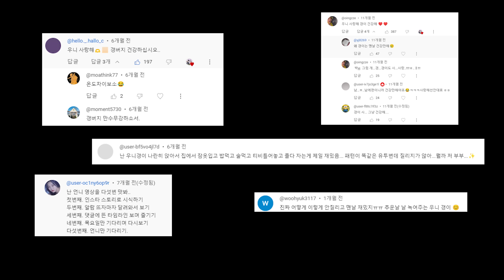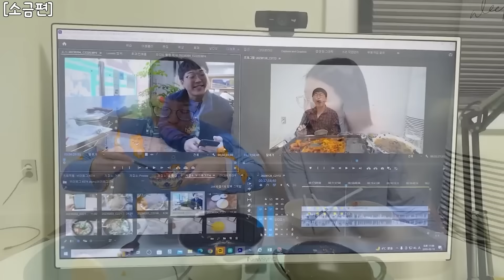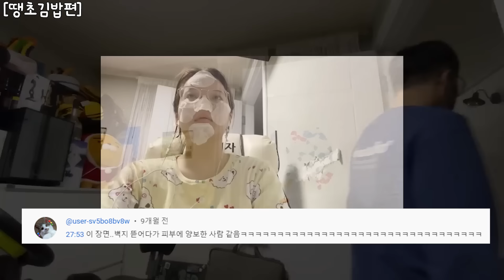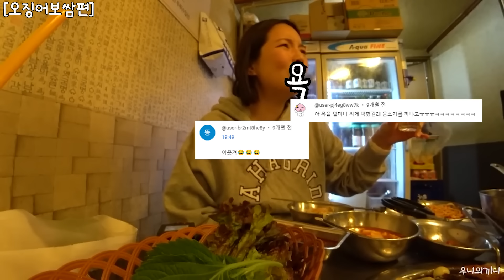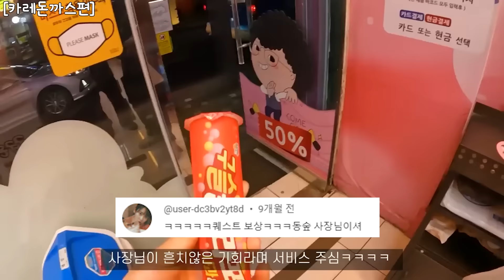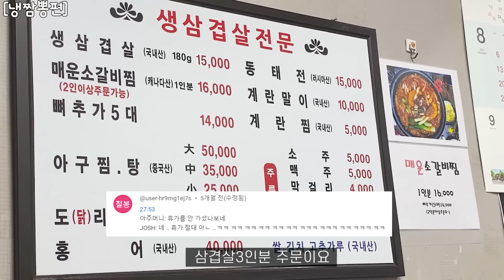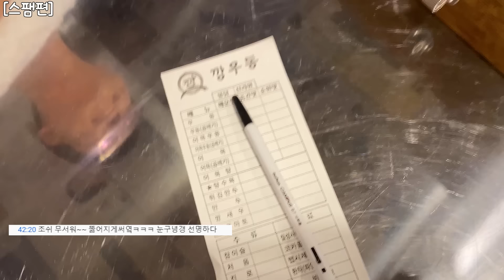[설특집] 🏆우니의끼니 2023 하이라이트🏆 댓글 모음⭐️벌써 5번째 실화?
화질이슈로 재업로드 합니다 흑흑 ㅠㅠ
실시간 보러 와주신분들 감사드려요❤️

벌써 5번째 하이라이트라니! 실화냠...🫣⭐️
2023년에도 변함없이 많은 시청과 관심 감사합니다
2024년에도 잘 부탁드려요오 ! 🏆❤️

♥ 정기업로드 매주 목요일 6시, 그외는 랜덤